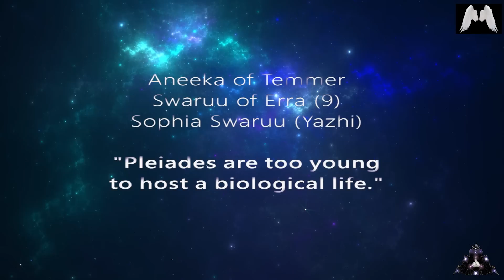Pleiades are NOT too Young to Support Organic Life - Extraterrestrial Contact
Today I am sharing the information from Swaruu of Erra and Aneeka, along with recent input from Yazhi Swaruu. Why do the Earth scientists say that the Pleiades cannot support life? And why did Billy Meier say that his friends from Taygeta came not from the Pleiades, but from the Pleyaren?

CO.AG Music